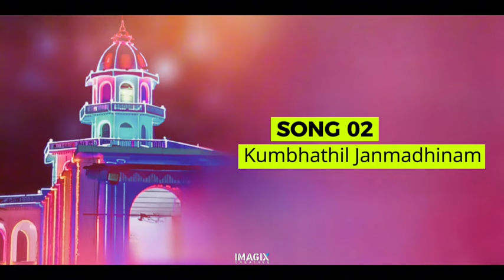PRDS | FULL SONG | Kumbam Special Jukebox | Play list | imagix.creative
SONG LIST

• Janmam Thozhan
• Kumbhathil Janmadhinam
• Ulsavamai Janmadhinolsavamayi
• Poikayil Ulsava Shankoli |

Prathyaksha Raksha Daiva Sabha (PRDS) is a religious protest movement founded in 1909 by Poykayil Sreekumara Gurudevan in Kerala, India.
Prathyaksha Raksha Daiva Sabha
Abbreviation:PRDS
Type:Religion
Headquarters👇
Sreekumar Nagar Eraviperoor
Founder
Poykayil Sreekumara Gurudevan
The PRDS has its head office located at Eraviperoor, Pathanamthitta. The PRDS rejected both Christianity and Hinduism, and preached that God would send an incarnation to liberate the slaves.Now PRDS has hundreds of Shaka(Branch)s and thousands of devotees across Kerala, Tamil Nadu and Karnataka. PRDS also runs schools and colleges Poykayil Sreekumara Gurudevan, on seeing discrimination prevailing against the Depressed class in the Christian Malankara Mar Thoma Syrian Church, left Marthoma Church and started the new organization - PRDS. He renamed himself as Poykayil Sree Kumara Devan.He even made efforts to convince his Hindu and Christian Brothers to become members of PRDS. He convinced many fellow Dalits to leave what he regarded as superstitious beliefs, and to stop practicing "black magic" and sacrificing animals. He taught the members of his faith to observe cleanliness and lead a life of high moral standard. He evolved a common prayer in the name of the incarnate God. His followers prayed in separate prayer halls.Poikayil Yohannaan bought approximately 125 acres of land in different parts of Travancore for the use of PRDS. There was 7.5 acres of land at Eraviperoor. 5.5 acres at Madappally, Changanacherry and 13.5 at Neyyattinkara in Trivandrum district